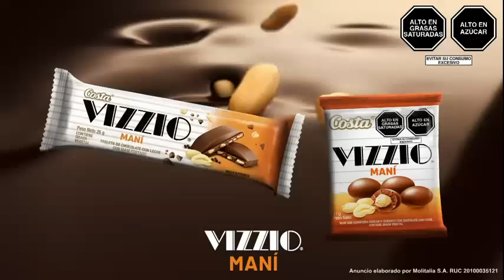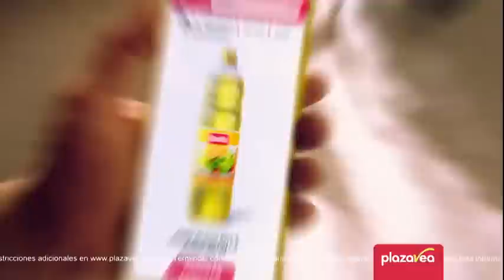Haydee dejó su carrera como cantante y ahora hace Tiktoks con indirectas para su ex pareja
Edward es el nombre de la persona que recibe toda la 'tiradera' de la artista.